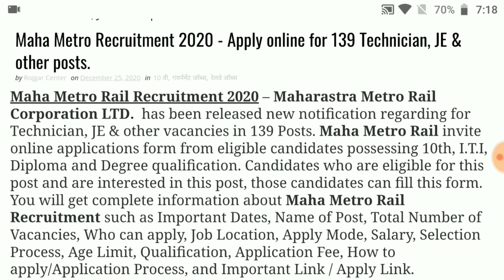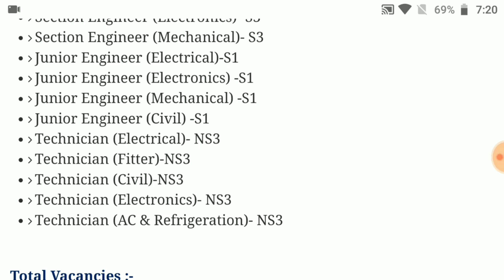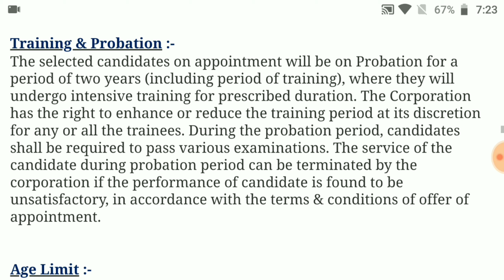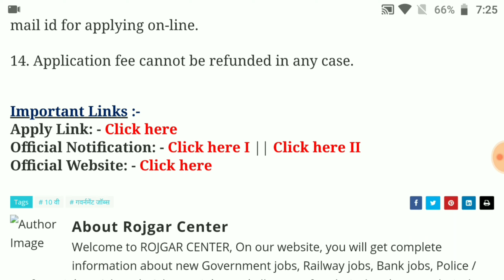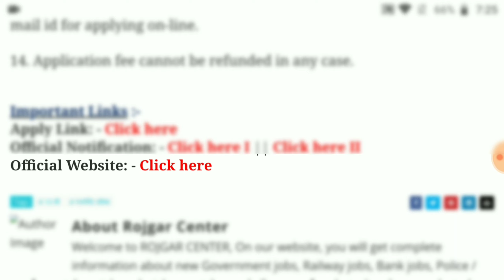Maha Metro Rail Recruitment 2021 | Metro rail bharti 2021 | Salary - 33000